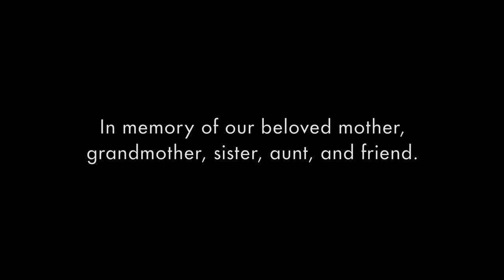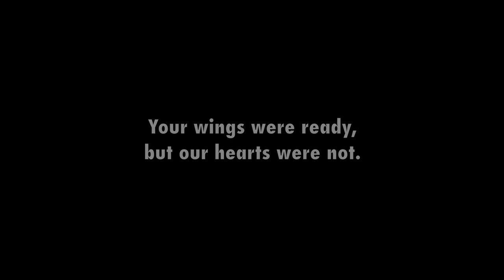Patricia Rae Petersen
Picture Collage